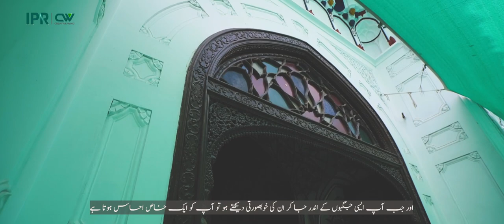Mahabat Khan Mosque Peshawar Pakistan: A Rich Cultural Monument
Mahabat Khan Mosque is a Mughal-era mosque in the 17th century. It was designed under Mughal emperor Shah Jahan by the governor of Peshawar in 1630 and rebuilt in 1898. From an ancient caravanserai to the east, you can reach the mosque and look around the luxurious tiled interior and also get a good view of the plaza and minarets.

Freelance guides circling about Ander Shahar are good value for visiting the mosque and caravanserai, but afterwards they want you to visit their shop.

Mahabat Khan Mosque: A Peek Into The Mughal’s Architecture

The mosque has a capacity of 30,155 square feet. The spacious courtyard features a circular ablution pool and a long row of rooms lining the outside walls.

History Of Mahabat Khan Mosque

The mosque was built on what was the highest point in the old town between 1660 and 1670. The Mohabbat Khan Mosque minarets were often used to hang hostages in Sikh times. The minarets hanged five men a day,’as a replacement for the gallows.’ After the Soviet invasion of Afghanistan, refugee tribal elders would assemble in the mosque to forge solidarity against the Soviets among Afghans.

Architecture of Mahabat Khan Mosque

Five arched portals provide access to the main hall of worship. The central arch is the largest, with traditional Mughal style cusped arches. Two slightly shorter un-cusped arches, constructed in Persian and Central Asian style, surround the central arch. Such arches are flanked by a smaller arch decorated in a similar style, and above the top of each arch is located a series of 7 small arched portals.

The three main arched portals are embellished with muqarnas above the row of 7 mini-arched portals, while the outermost arches are instead adorned with ghalib kari, or a network of stucco and plaster ribs that are used for decorative purposes on curved surfaces in the archways. Archways in the mosque are accompanied by vegetal motifs around their upper arcs, which are multi-colored in contrast to the black motifs in the Badshahi Mosque.

There are panels embellished with floral motifs and Quranic calligraphy in both the interior and exterior. Under the three low fluted domes, the interior of the prayer hall is sheltered and eloquently decorated with floral and geometric patterns.

Prominent Features

The mosque has a small but wide entrance leading to a broad courtyard of worship. A cool blue tiled ablution pool is located in the middle of the courtyard, with a row of rooms on the sides and a central prayer hall on the west side. When you look at this mosque, you will automatically find it to be a mosque of the Mughal era as the embellishments and decorative motives speak of it.

The mosque’s main hall or chamber of prayer is beautifully adorned with calligraphy and floral work. Mahabat Khan Mosque has three domes, whereas at each end of the main hall there are two tall minarets.

The City Of Peshawar — A History Itself

Let me also tell you something about Peshawar. It is a small town in a valley near the eastern end of the ancient Khyber Pass, close to the Afghanistan border. The recorded history of Peshawar dates back to at least 539 BCE, making it Pakistan’s oldest city and one of South Asia’s oldest. Peshawar was the capital of the ancient Kushan Empire and was home to the Kanishka Stupa, which might have been the highest building in the ancient world.